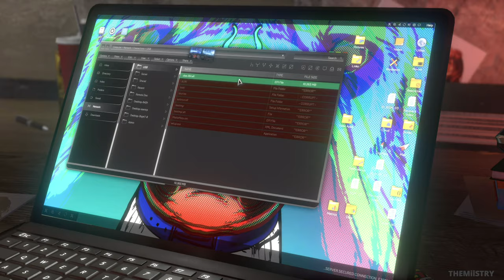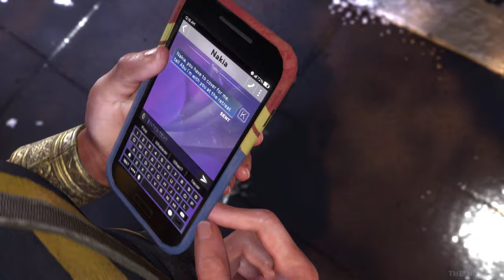MARVEL'S AVENGERS Gameplay Walkthrough Part 2 | Dr. TARLETON - Full Walkthrough [4k 60fps]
The story begins on A-Day, where the five current members of the Avengers — Captain America, Iron Man, Thor, Black Widow and Hulk — are celebrating the unveiling of a second headquarters in San Francisco, including the reveal of their own Helicarrier, the Chimera, powered by a Terrigen Crystal. The ceremony soon goes awry when a terrorist attack led by Taskmaster results in the Golden Gate Bridge and most of the city being destroyed and Captain America's apparent death. In addition, the destruction of the Terrigen Crystal has caused the spread of Terrigen Mist, which turns countless regular people into superpowered beings known as Inhumans. Blamed for the tragedy, the Avengers disband.

Five years later, superheroes—including those who were members of the Avengers—have been outlawed. Meanwhile, a science-based organization called A.I.M. led by former Avengers scientist George Tarleton takes their place in society, vowing to find a cure for what is dubbed the "Inhuman Disease". At her home in Jersey City, teenager and Inhuman Kamala Khan uncovers evidence that Tarleton locked Captain America in the reactor room before it exploded. Kamala is soon contacted by Tiny Dancer, a member of the Resistance, who tells her that A.I.M. is on to her. She attempts to meet Tiny Dancer at Heroes Park, but is soon pursued and captured by A.I.M. scientist Monica Rappaccini. Kamala soon encounters Tarleton alongside Rappaccini trying to convince her A.I.M wants to help her understand her Inhuman abilities of elasticity. However, Kamala manages to escape and makes her way to Utah to find the Resistance.

Kamala’s search brings her to the wreckage of the Chimera, where she finds Bruce Banner living after a confrontation with the Hulk. Kamala shows him the footage and eventually convinces a reluctant Banner to assist her in proving the Avengers' innocence. Traveling to a former S.H.I.E.L.D. compound to retrieve J.A.R.V.I.S., the two are confronted by A.I.M. and one of their operatives, Abomination. Hulk manages to defeat him and they return to the Chimera to reactivate J.A.R.V.I.S.

The game was released for Stadia, Microsoft Windows, PlayStation 4, and Xbox One on 4 September 2020. It will also be released on the PlayStation 5 and Xbox Series X when both consoles launch, with PlayStation 4 players and Xbox One players being able to upgrade to the next-gen version for free.